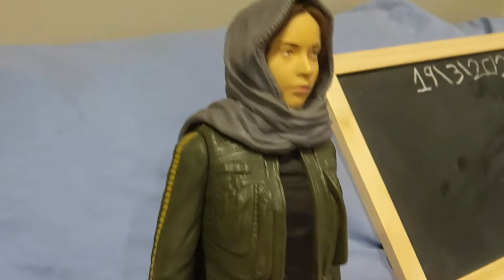SIA Movie: the PE coach S2 E21